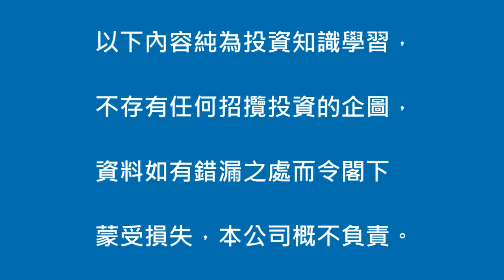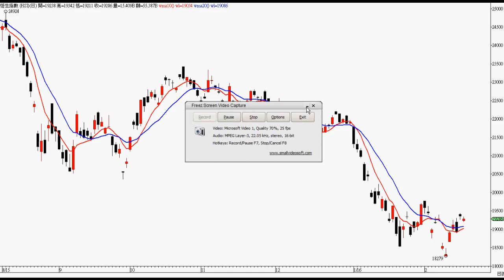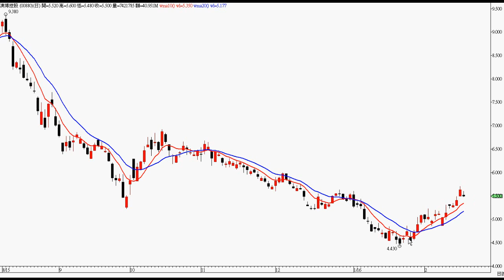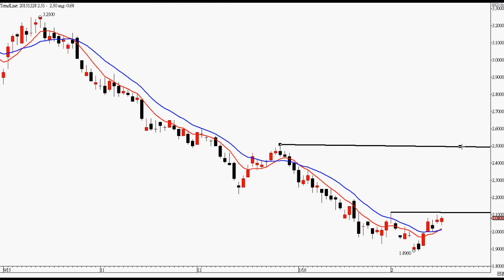【投資】技術分析20160219－羅振邦投資課程@智才投資學會，本周點評：大唐發電 (00991)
恒指之阻力區為 19771至 20000，另可留意 991)大唐發電，詳情請看影片。

★【智才投資學會】著名投資課程培訓機構，1995年成立！
課程報名熱缐：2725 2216

( 免責聲明﹕以上內容純為投資知識學習，以及僅供參考之用，不存有任何招攬投資的企圖，資料如有錯漏之處而令閣下蒙受損失，本公司概不負責。 )